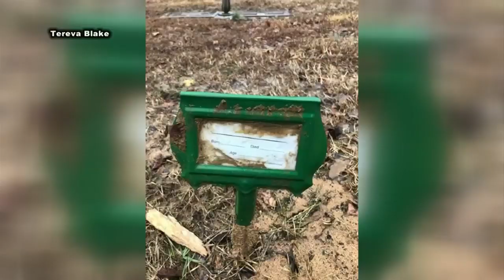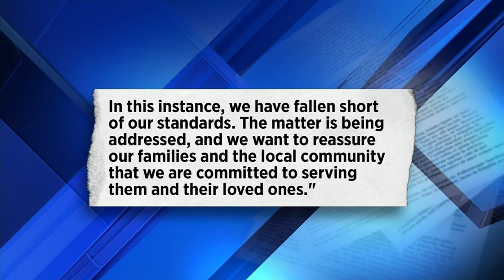Alleghany County families upset after they say cemetery workers disrespected the dead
Families who have loved ones buried at Alleghany Memorial Park say they are outraged that their loved ones final resting place has been damaged and neglected.